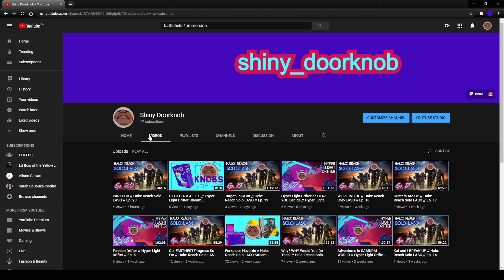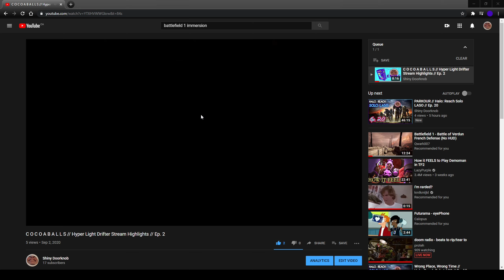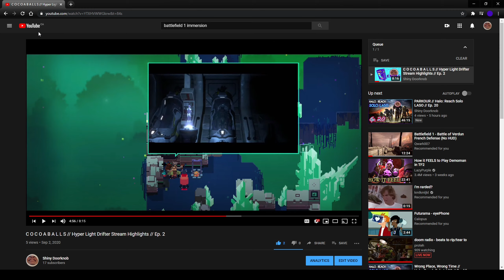A Concise Introduction // Hyper Light Drifter // Ep. 14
What is Hyper Light Drifter?

"Echoes of a dark and violent past resonate throughout a savage land, steeped in treasure and blood. Hyper Light Drifter is an action adventure RPG in the vein of the best 16­bit classics, with modernized mechanics and designs on a much grander scale." - Heart Machine, Game Developers